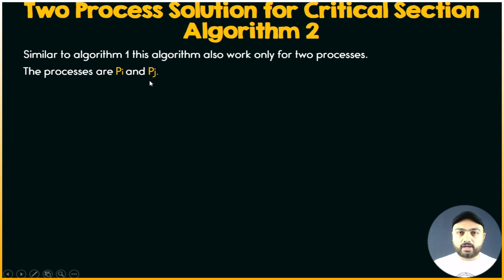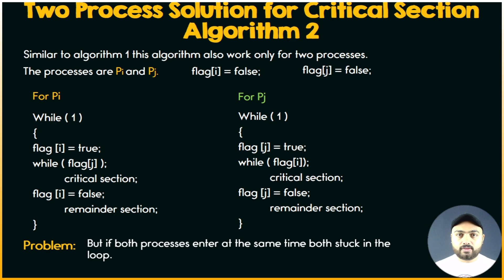Algorithm 2: Solution for critical section problem Urdu/Hindi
In this video, we are going to talk about the algorithm for the critical section problem. This algorithm is going to help us solve the problem for the Urdu and Hindi languages.

If you are having trouble solving the critical section problem, this video is for you! By the end of this video, you will know how to solve the problem for the Urdu and Hindi languages using the algorithm. So don't wait any longer, watch the video and learn how to solve the critical section problem!